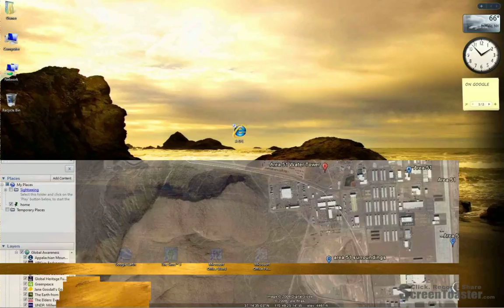Area 51 Existence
Proof that Area 51 actually exists and some weird stuff in it.